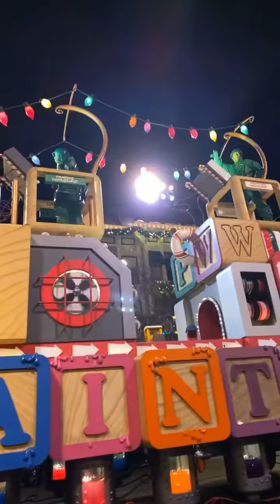Mirando El Desfile De Navidad En disneyland Con Descripcion visual Para Ciegos!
La magia de Disneyland es una de esas cosas mas visuales e indescriptibles para el ojo y mente del ser humano!  Lo visual y el sonido y esas carrozas con todos los personajes de los cuentos magicos de Disney son simplemente algo que todos queremos ver o visualizar aun asi tengamos discapacidad visual!  Mi lugar favorito es Disney y desearia poder volver a ver…

DsineylandyNavidad
DesfilesNavideños
DescripcioonVisual